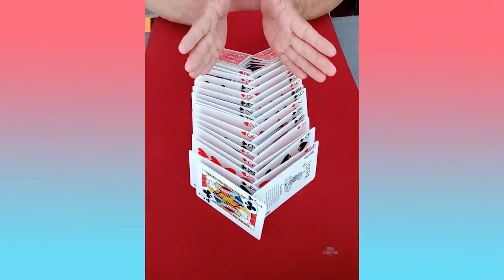Amazing Oddly Satisfying Video With Music For Mental Calm and Meditation